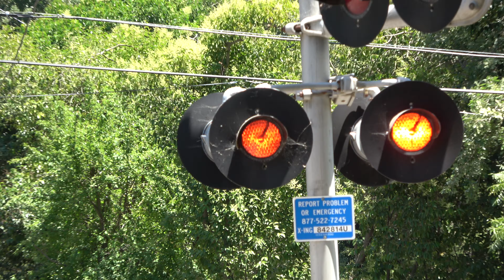BUGX 2000 Leading CCT Lodi Flyer Local North - E Morada Ln. Railroad Crossing, Morada CA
Haven't filmed this crossing since the first time I did a few years ago and so far, nothing has changed since I last filmed here.

Central California Traction Company Lodi Flyer Local lead by BUGX 2000 passes through the East Morada Lane railroad crossing on the CCT Stockton Branch in Morada, California right outside Stockton headed to Lodi.

BUGX 2000
CCT 1501

Crossing Info
City: Morada, California
Crossing/Line Owner: Central California Traction Co.
Line User: CCT Co.
Bell Sequence: Ring till gates start rising

Right Signal
Bell: Safetran Mechanical Bell
Lights: 4 pairs of 8x20 inch Safetran Incandescent Lights
Junction Boxes: Safetran
Gate lights: NEG Gate LEDs
Mechanism/Counterweight Arms: Safetran (70s)
Base: Safetran
Install: CCT mid to late 1970s, installed between 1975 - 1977

Right Signal
Lights: 3 pairs of 8x20 inch Safetran Incandescent Lights
Junction Boxes: Safetran

This crossing owned by the Central California Traction is an mid to late 1970s install with its gates and gate lights changed.